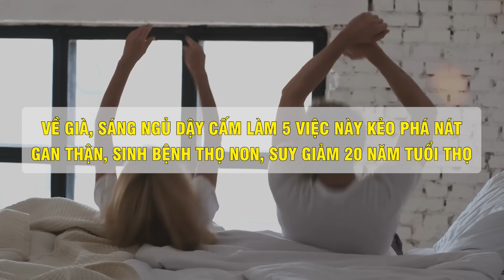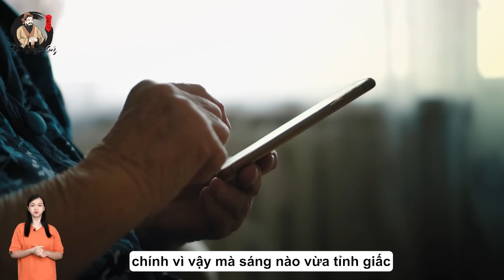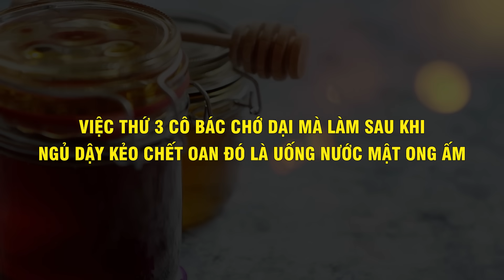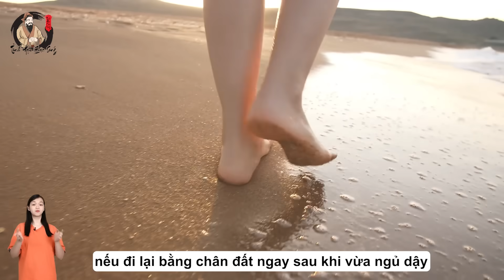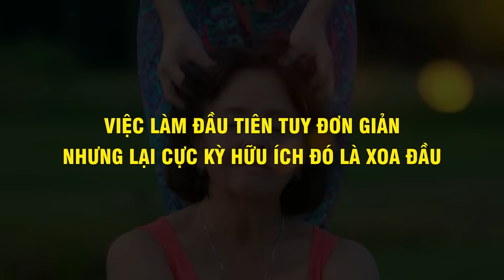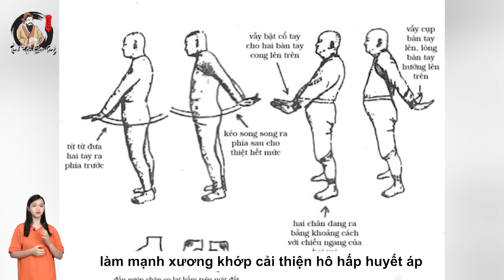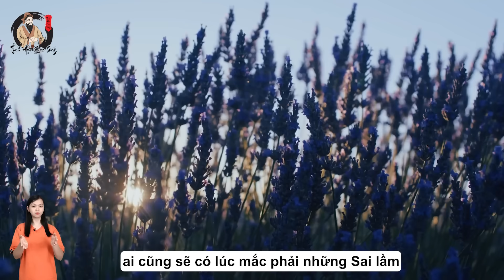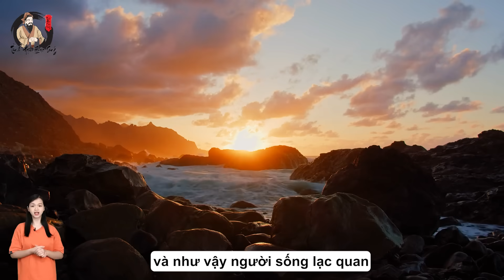4 CẤM KỴ Khi Ngủ Dậy, Phải Tránh Xa Để SỐNG THỌ Hơn | THCS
Nội dung: 4 CẤM KỴ Khi Ngủ Dậy, Phải Tránh Xa Để SỐNG THỌ Hơn